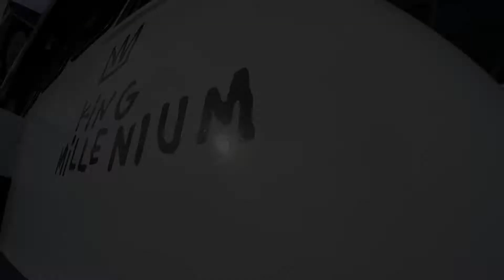2015 06 10 stand up gong leroy xavier Mentawai HD